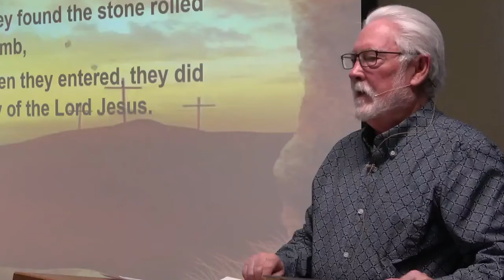The Resurrection: Victory over Powers and Principalities